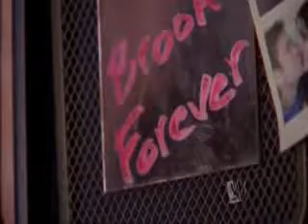Brucas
video about Brooke and Lucas